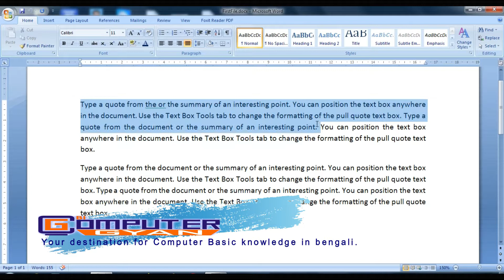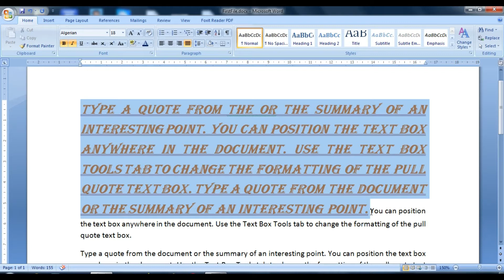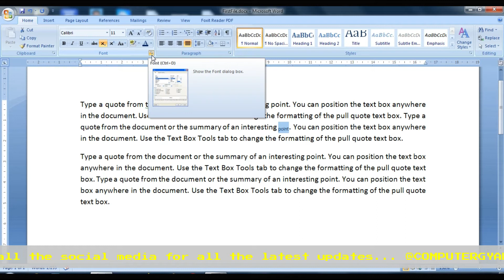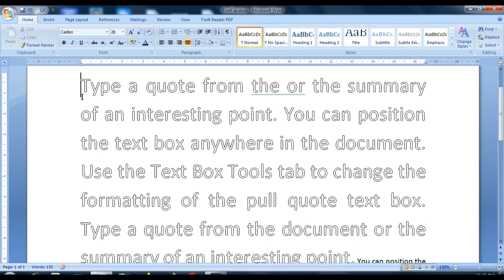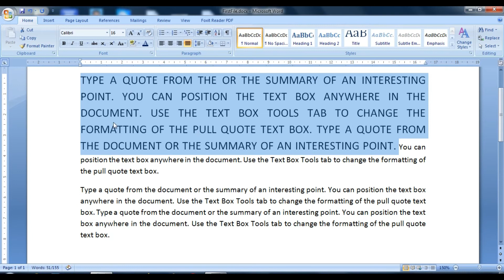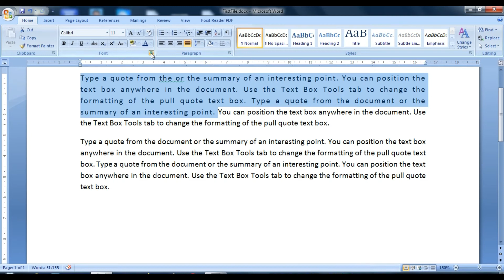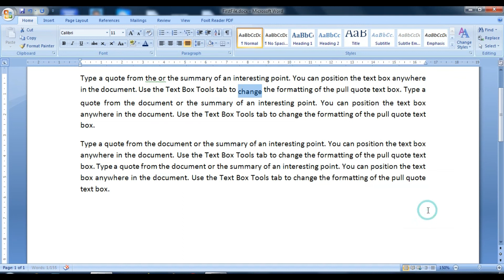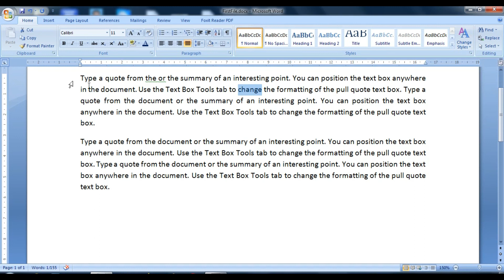How to learn ms word in bangla | Font Dialog Box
how to learn ms word in bangla. Font Dialog Box. How to text format in ms word. This video is ms word free tutorial for

beginners in bangla. how to format text in ms word full complete tutorial is given. how to use change and use super script, sub script, change case, text hightlight color, font color, font, font size, bold, italic, underline, underline color, strike through, format painter, mini toolbar, clear formatting and many more is given in this video and some more
thing will be shown in next. Tips to work fast using short cut key. Why and when you use format in text. what are the different font style. Total complete free tutorial video for new learner of ms word in bangla. In earlier video you can find more tutorial of important thing about ms word text Formatting along with short key etc. So you mast watched earlier
video for better understand. You can easily learn every thing about ms word from this channel. So you keep watching for better output.

Formatting text in Microsoft Word involves selecting a specific font size, selecting a font style and deciding whether to make the text bold. Find out how to italicize text in Microsoft Word to give it more flair in this free video on Microsoft Word.

Formatting text in Microsoft Word involves tasks like bolding the text, italicising it, and changing the font and size. The commands to perform all of these formatting tasks are found on the Home tab in the Font group. Select your text and then click on the required formatting button to see the effects.

Alternatively, you can use the keyboard shortcuts for those commands.